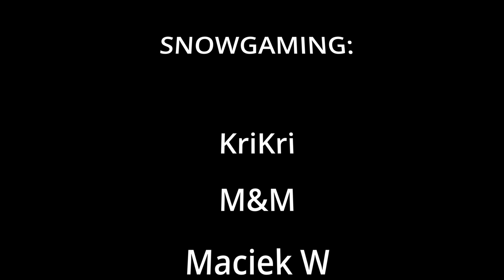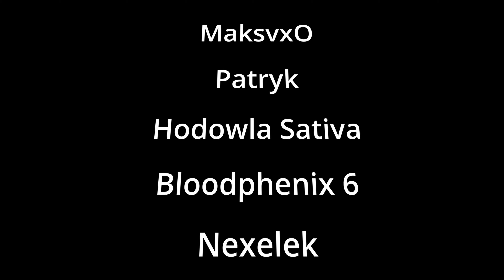Co nowego po aktualizacji? | Rise of Kingdoms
W tym odcinku szukam nowych opcji w RoK po najnowszej aktualizcji. Mamy tu nowe wydarzenie i opcję szybkiej zmiany ekwipunku... no i parę innych.
Zapomniałem wspomnieć o wyszukiwaniu uzbrojeń. ale cóż w dwóch słowach "jest daremne"

Timecodes:
0:00 Intro
0:53 wydarzenia
6:00 szybka zmiana eq!
9:52 zmiany w raportach
10:32 inne zmiany, których nie widać